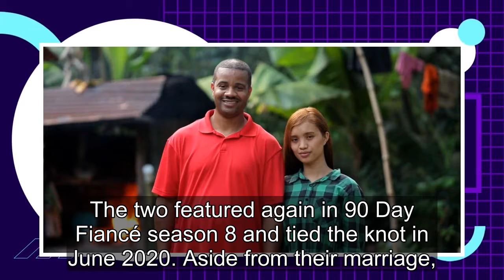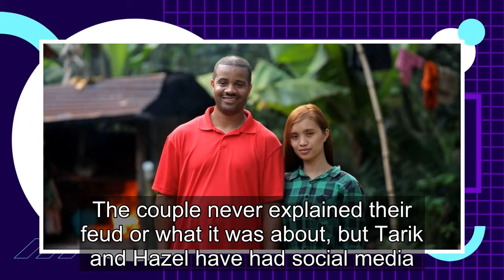90 Day Fiancé: Why Fans Really Want Hazel & Tarik To Stick It Out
The 90 Day Fiancé stars Tarik Myers and Hazel Cagalitan are back together after publicly splitting up on social media for the better part of a month. Fans were first introduced to this couple in 90 Day Fiancé: Before the 90 Days season 2, when Virginia Beach man Tarik traveled to the Philippines to ...
90 day fiance,90 day fiance before the 90 days,
90 day fiance full episodes,90 day fiance the other way,90 day fiance single life,90 day fiance tell all